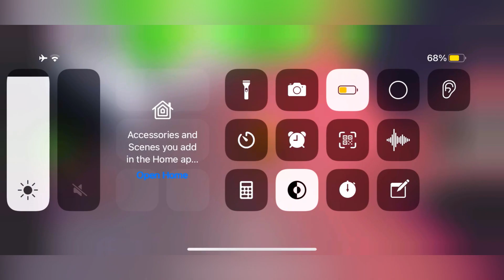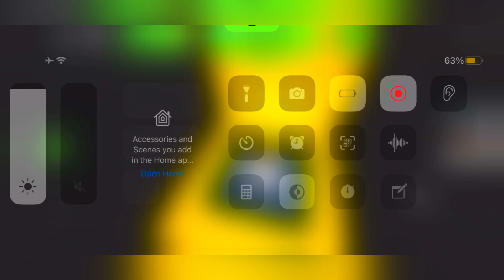Roblox Hard Obby